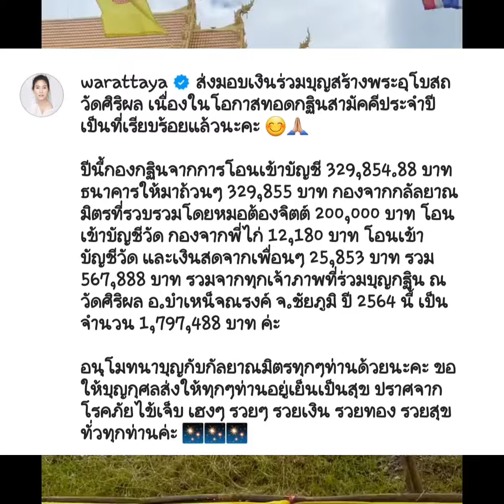24 ตุลาคม 2564 งานบุญทอดกฐินวัดศิริผล พุฒจุ๋ย